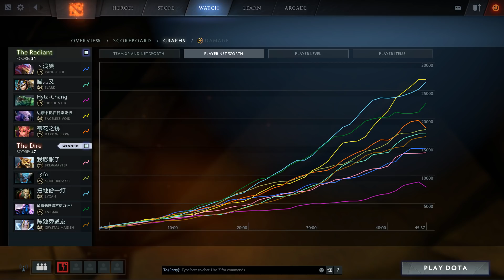Cataclysm Chrono + Midnight Pulse = Free HIT Free Agility | Ability Draft Dota 2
Dota 2 Ability Draft Gaming. Thank you for joining us and seeing us. Hopefully you will stay here to see the upcoming International Video Player.